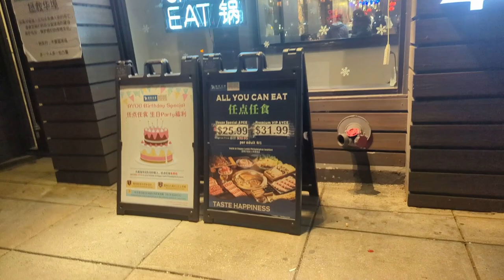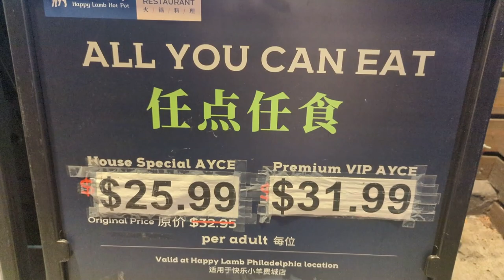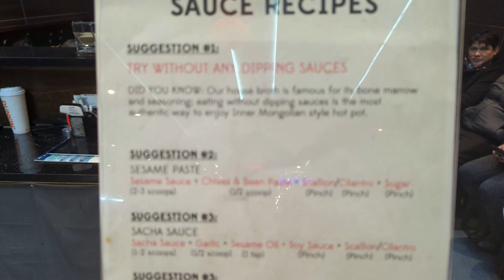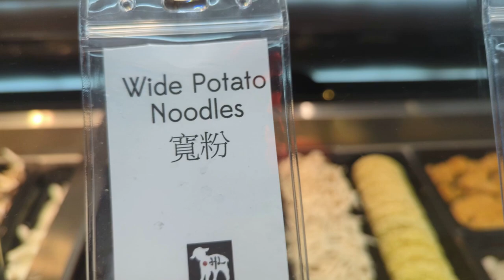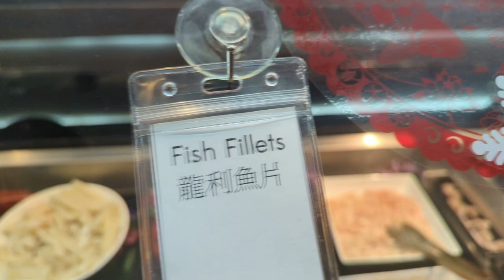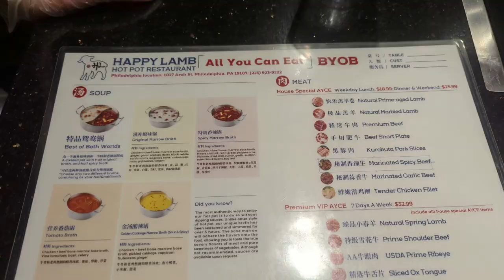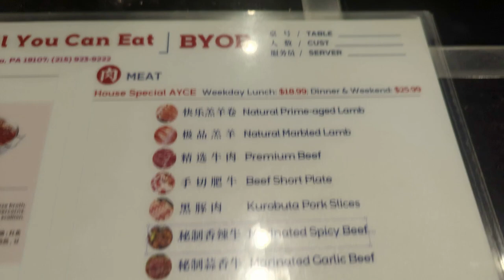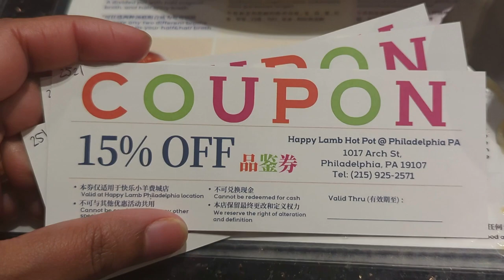America vlog/korean hot pot/hotpot/food vlog in tamil/Tamilvlogs/USA Tamil vlogs/Vlogs in Tamil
In this video we shared our experience in a korean hot pot reataurant in America.